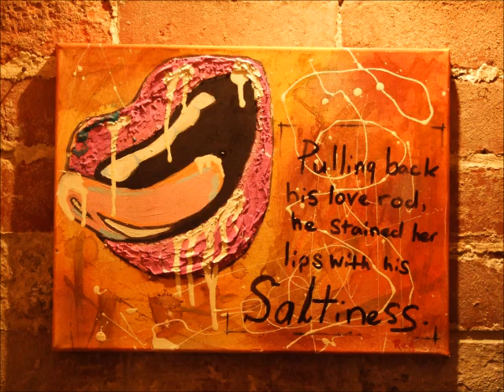PUNKPORN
EROTIC ART